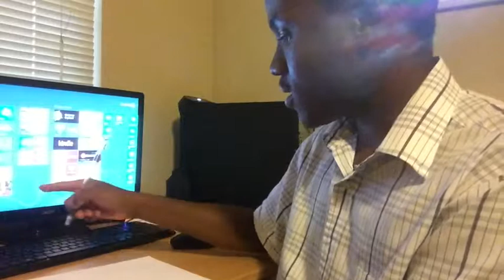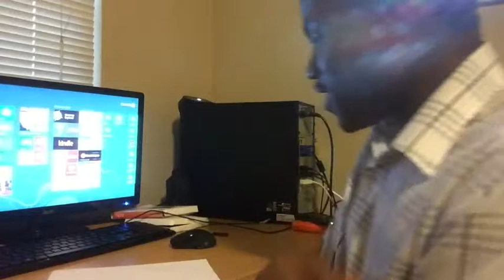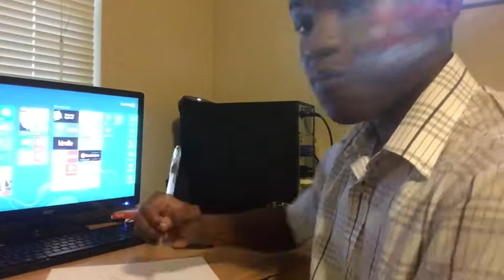The power of exploring the right kind of curiosity by Mardochee Estinvil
Our scripture reading for today is found in Exodus 3 verses 1 through 8.